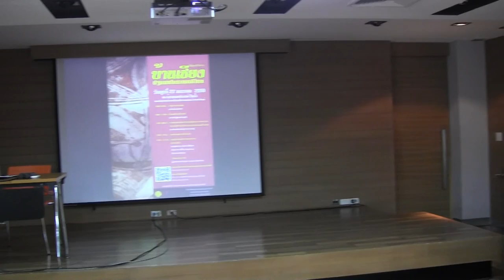สัมมนาวิชาการ บ้านเชียง : ปฐมบทโบราณคดีไทย ตอนที่ 1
สัมมนาวิชาการ บ้านเชียง: ปฐมบทโบราณคดีไทย
พิพิธภัณฑ์ธรรมศาสตร์เฉลิมพระเกียรติ

วันพุธที่ 27 มกราคม 2559 เวลา 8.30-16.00 น.
ห้องอเนกประสงค์ ริมน้ำ
คณะศิลปศาสตร์ มหาวิทยาลัยธรรมศาสตร์ ท่าพระจันทร์